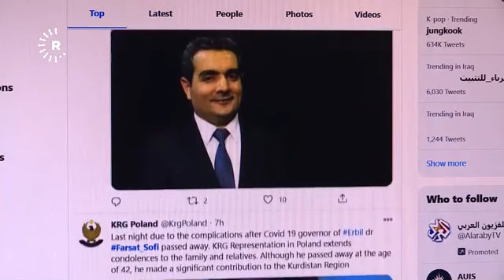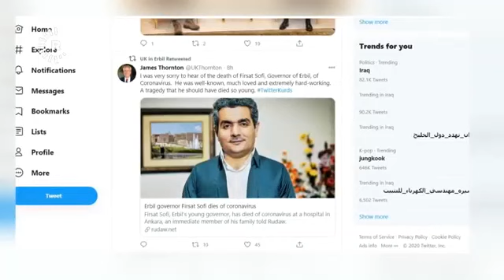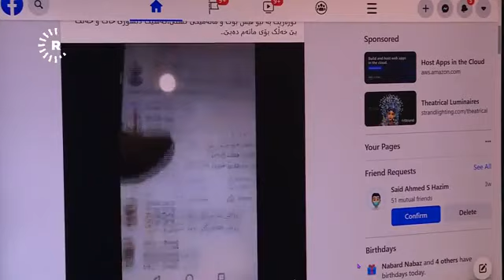Farewell My dear Brother Farsat Sofi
Erbil Governor Dr. Farsat Sofi passed away to Covid-19 on Wednesday 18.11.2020